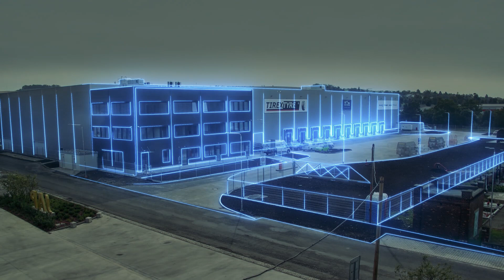NOVÉ LOGISTICKÉ CENTRUM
STAVÍME STAVBY je slogan společnosti HSF System pro kterou jsme měli možnost vytvořit časosběrné video